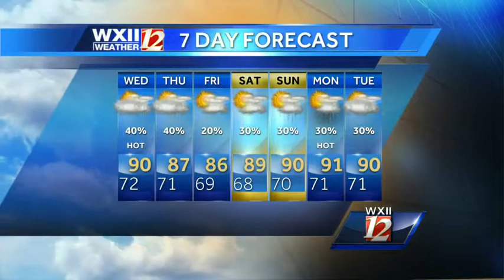Chance of rain in the forecast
Meteorologist, Brian Slocum gives you the seven day forecast.